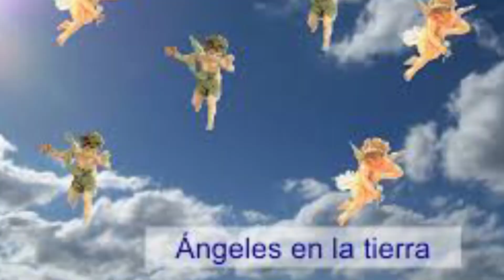LA TIENDA DEL CIELO.